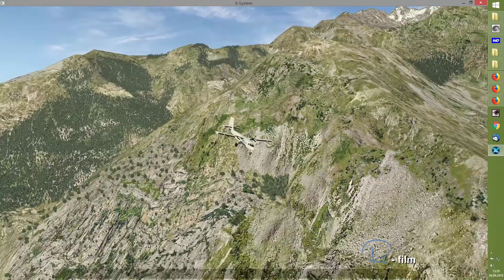Lukla Anflug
Anflug mit einer Twin Otter auf den Flugplatz Lukla - Ausgangspunkt der Expeditionen zum Mount Everest - mit dem Flugsimulator X-Plane 11